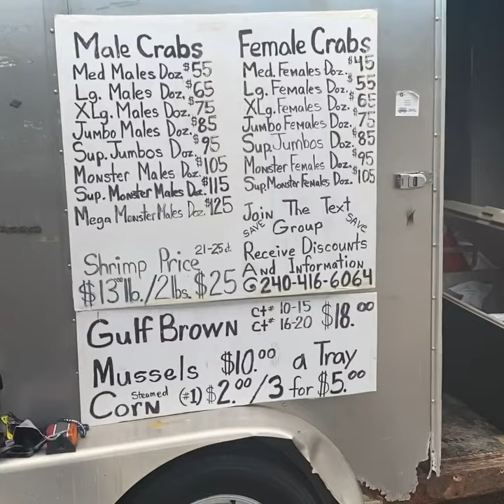How to buy crabs at roadside trucks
Rick Snider’s Washington is getting ready for our how to pick crabs tutorial. First, you gotta pick them out from a Southern Maryland roadside truck. Tutorial will be up this afternoon.